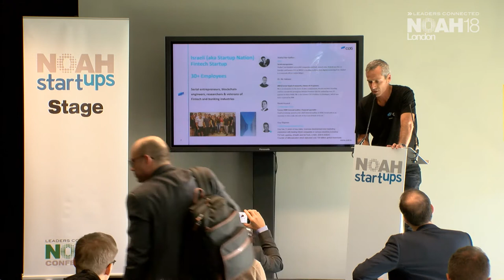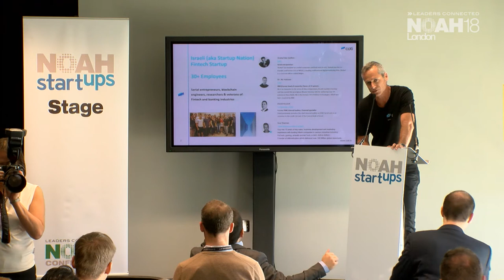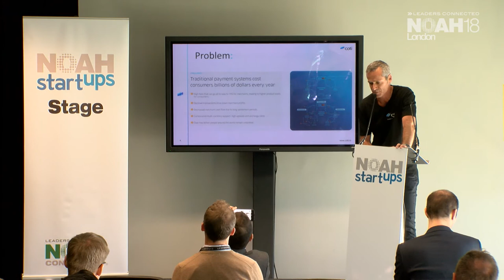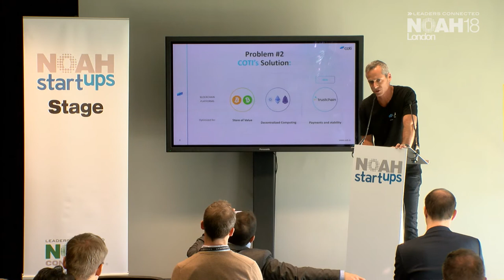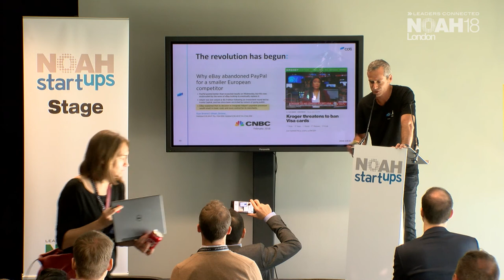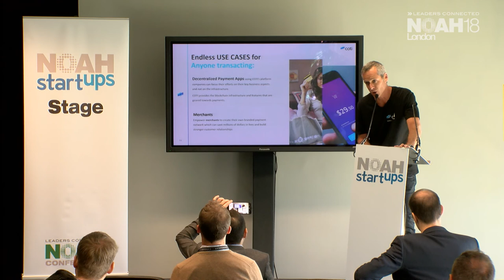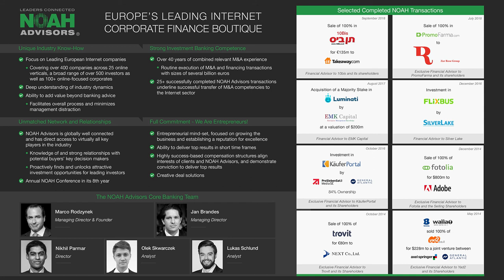COTI - NOAH18 London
Company Pitch by COTI at the NOAH Conference 2018 in London, Old Billingsgate 30-31 October 2018.